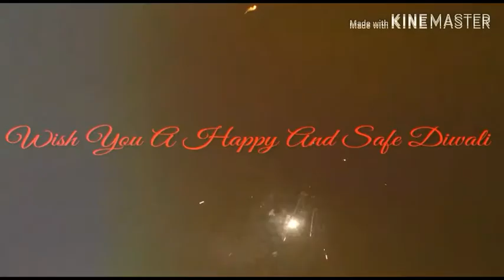Happy Deepavali ll தித்திக்கும் தீபாவளி நல் வாழ்த்துக்கள்...!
Diwali is a magical time to celebrate with loved ones. May you get to create special memories with the ones you love, this Diwali.

 Wish you and your family a very very Happy Diwali!